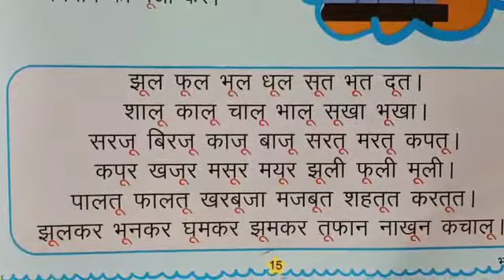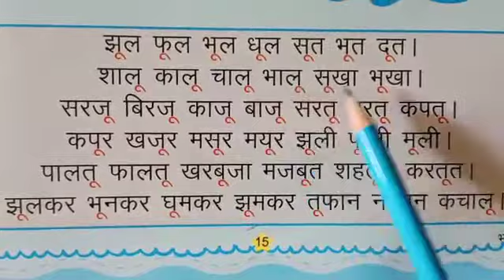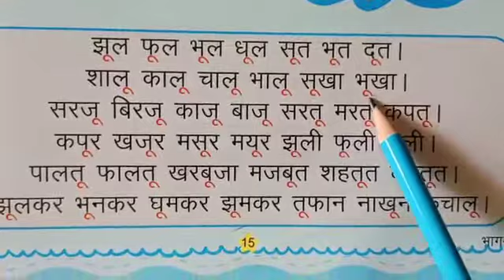TNEPS Class-KGll Hindi ( ऊ की मात्रा के शब्द )